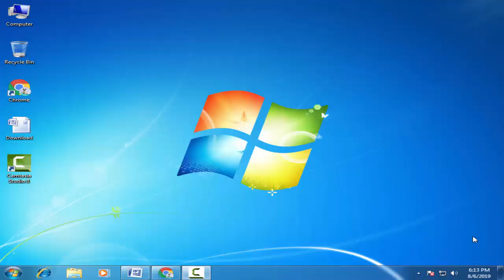Download Ephone Stock Firmware For All Models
On this Channel we have shared the Ephone Stock Rom (Original firmware) for all Ephone Smartphone and Tablets.